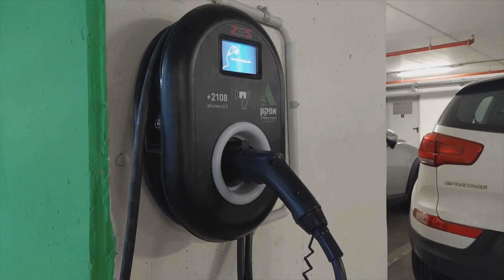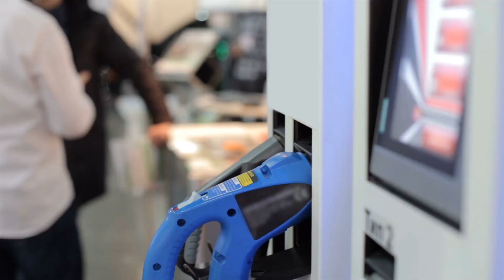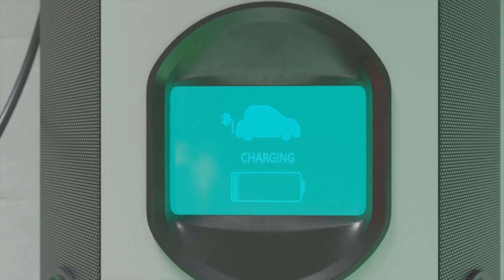The Evolution of Electric Vehicle Chargers: Past, Present, and Future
In this captivating video, we dive into the fascinating evolution of electric vehicle chargers, tracing the thrilling journey from the pioneering days of EV charging infrastructure to the cutting-edge public charging stations we see today. As the electric vehicle market surges, grasping the historical context and emerging trends in charging technologies becomes vital. We highlight the crucial importance of reducing charge times and the rise of various charging levels, including the indispensable Level 2 charging stations for EV users. Join us as we uncover how the expansion of EV stations and their supporting infrastructure has revolutionized our perception of electric vehicles. We'll also gaze into the future of charging hubs and the exciting innovations on the horizon in the EV charging landscape. Whether you're a seasoned EV owner or just beginning your adventure into the electric vehicle realm, this video offers valuable insights into the past, present, and future of EV chargers and their essential role in the booming electric vehicle ecosystem. Tune in and discover how the evolution of EV chargers is set to redefine the future of transportation!